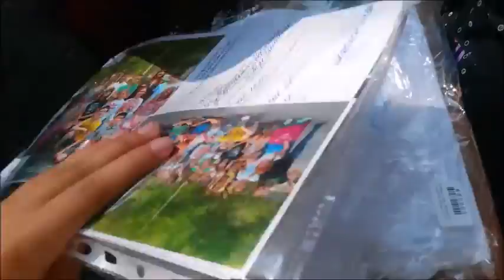Vlog. Бригантина. ТК♥ 2 часть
А вот и 2 часть подъехала. Надеюсь вам понравится. ыЫ. Стараюсь..
Пожалуйста оцени его лайком - если понравилось, или дизлайком - если не очень.
Прокоментируй видео. Напиши пожелания, или наоборот критику.
Меня зовут Таня. Живу в городе Екатеринбург. Увлекаюсь художественной гимнастикой.